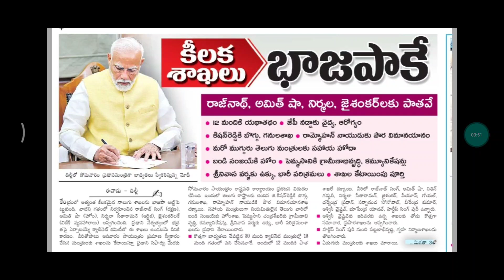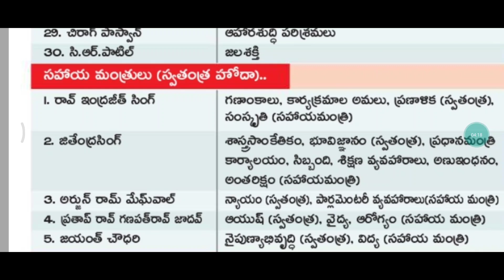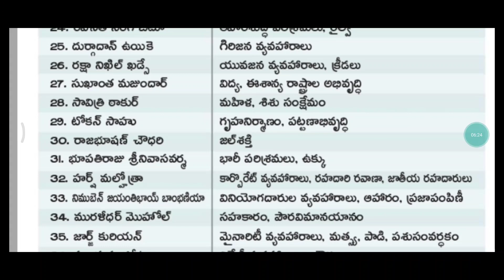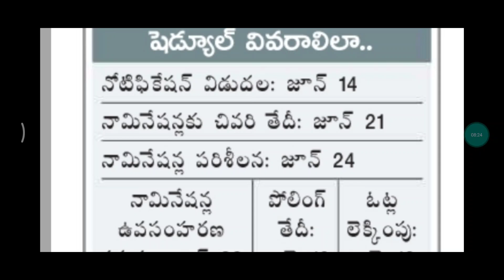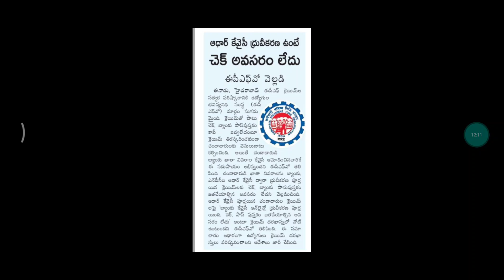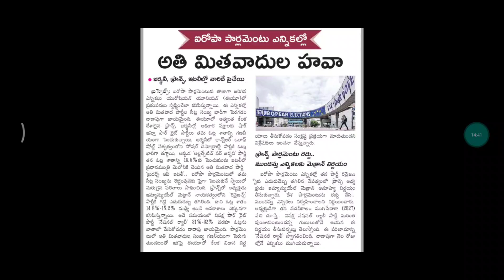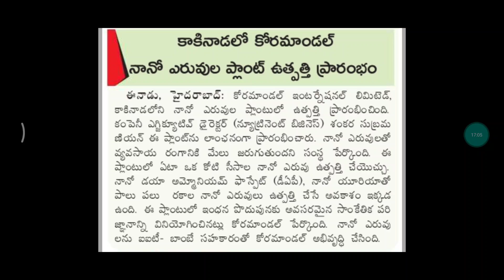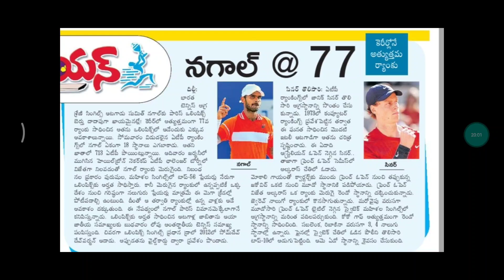Daily Current Affairs 11-6-2024